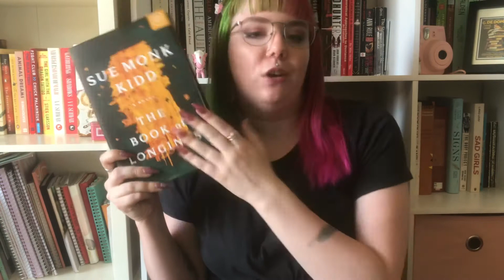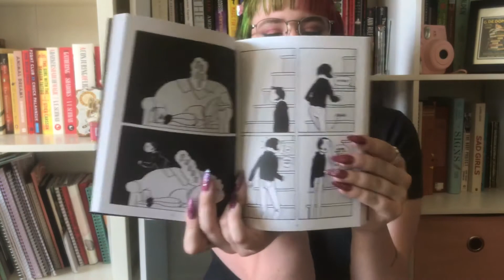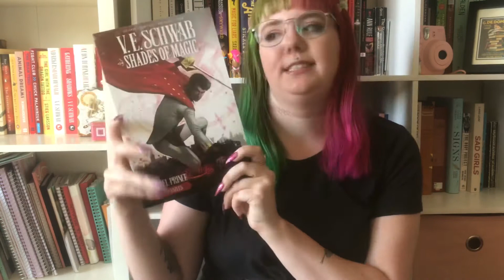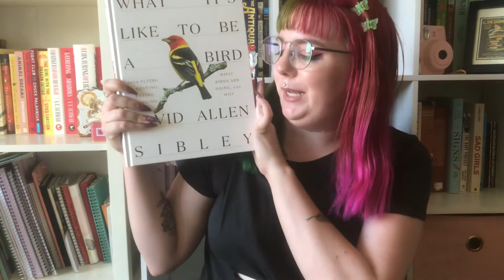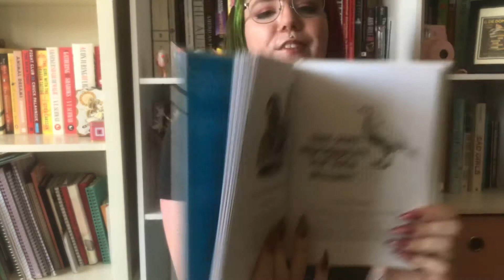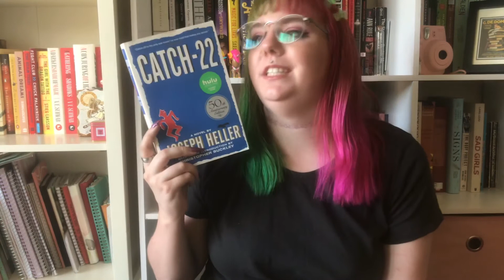A GIANT BOOK HAUL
In which I bought wayyyyy too many books.